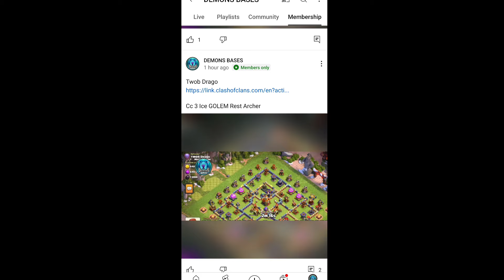Th16 *NEW* UPDATED ANTI ROOT RIDER BASE LINK! ANTI 2 STAR BASE LINK! TH16 WAR BASE LAYOUT - CWL BASE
Topic :-
only 1 star th16 war base link
anti 2 star th16 base
best th16 legend base link
anti 2 star th16 legend base
th16 anti root rider base
anti root rider spam base th16

ᴅɪsᴄʟᴀɪᴍᴇʀ